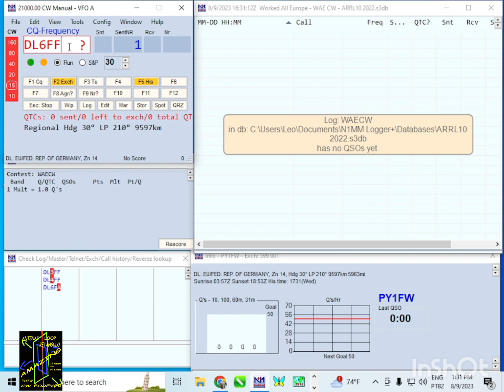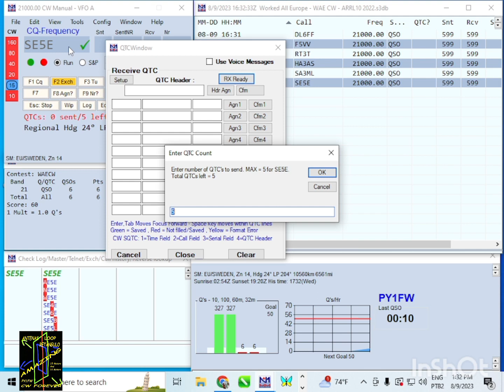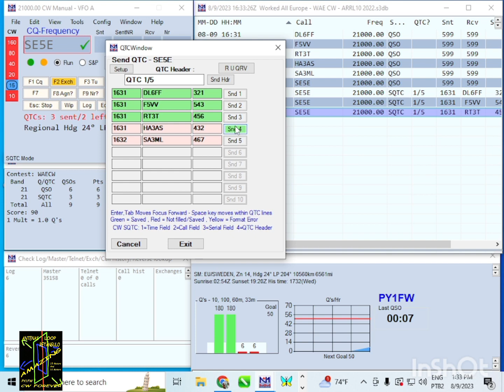Enviando QTC no contest WAE com N1MM